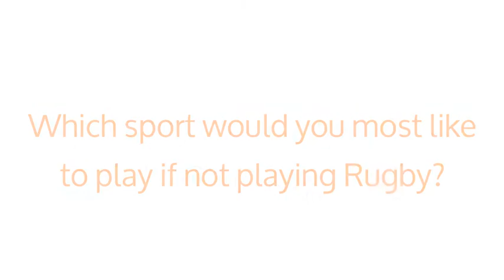Interview with Colin Gregor of Scotland Rugby 7s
Mark caught up with Scotland Sevens captain, Colin Gregor at the Commonwealth Games in Glasgow.

Save time and improve team performance with our easy to use online coaching tools for all team sports. to start your FREE 30 day trial today!